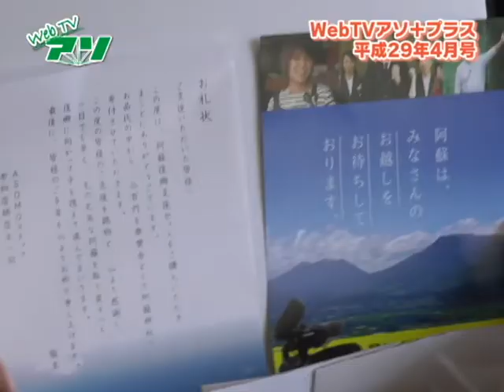WebTVアソプラス平成29年4月号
平成29年4月16日に開催される第19回阿蘇マルシェを大特集！！